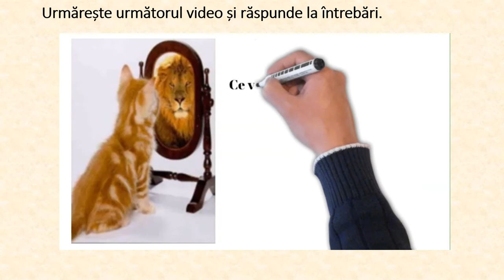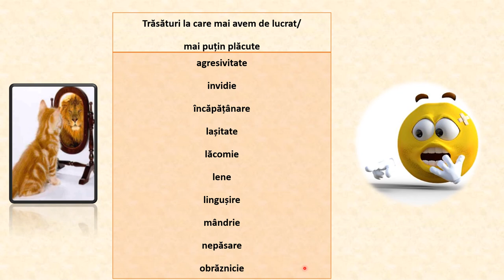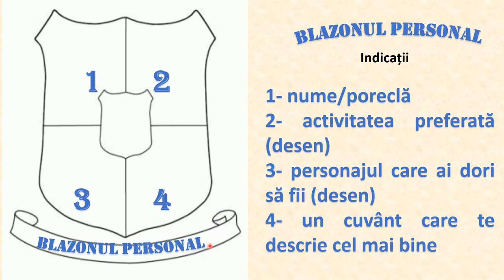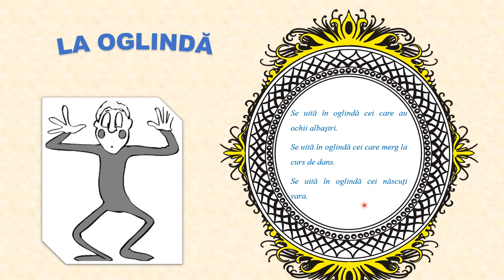În oglindă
Resursa este un video din Power Point. Elevii sunt invitați
să se descrie, să discute despre trăsăturile pozitive/negative grupate într-un tabel, să își exprime opinia cu privire la modul de corectare a unor defecte.
Pentru prezentarea propriei persoane elevii vor alcătui ”Blazonul personal” și vor participa la un joc de mimă ”Se uită în oglindă”.